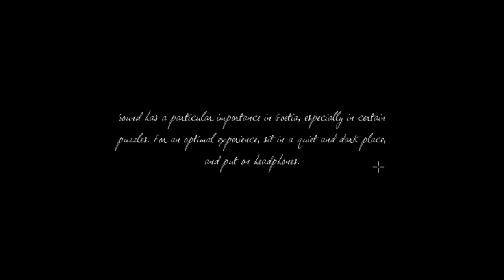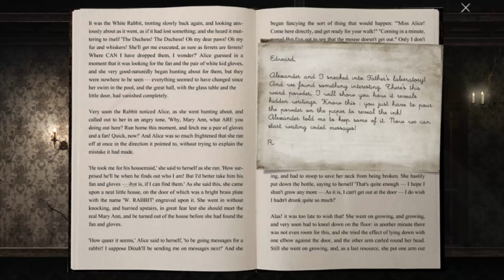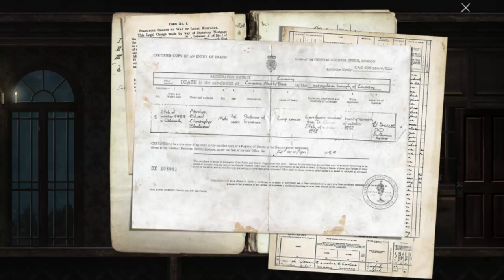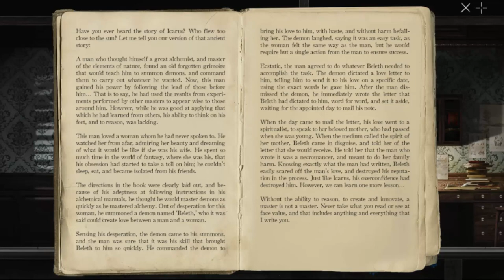Goetia - 1 - The Ghost of Abigail Blackwood - Let's Play